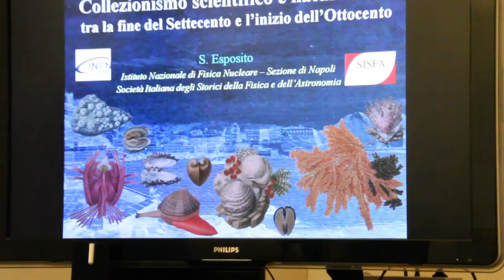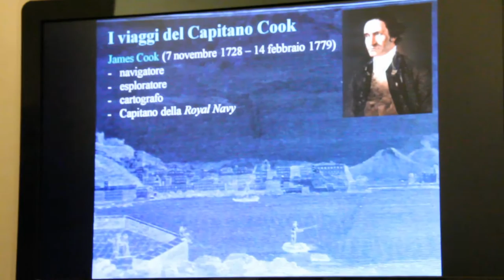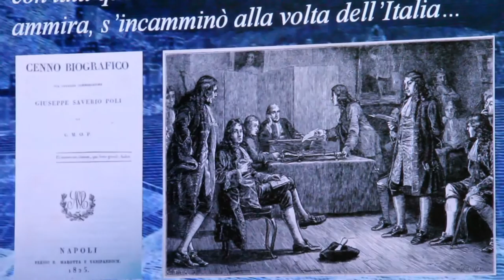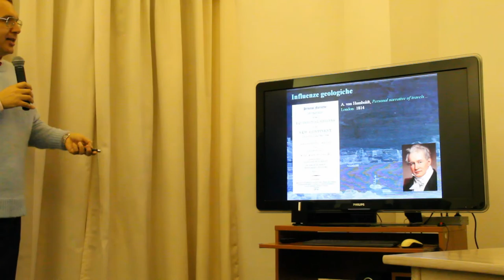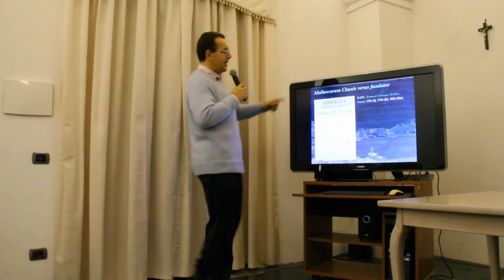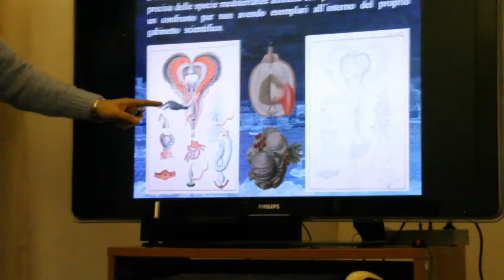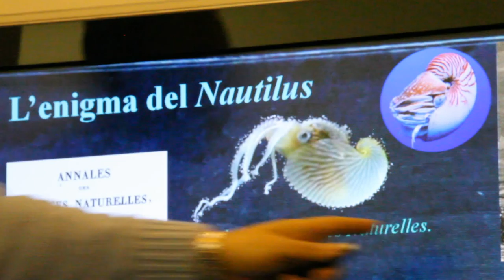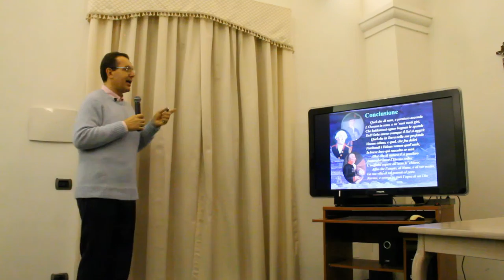I mercoledi della scienza - terza giornata.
Seminario del prof. Salvatore Esposito (INFN Sezione di Napoli):
"Collezionismo scientifico e naturalismo tra la fine del Settecento e l'inizio dell'Ottocento"
27 marzo 2019 - Pozzuoli, Palazzo Toledo